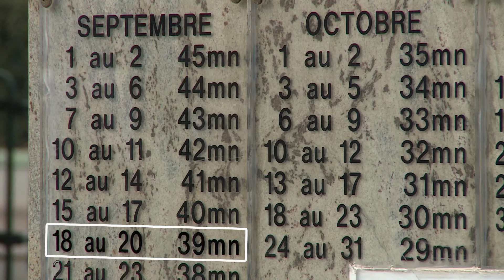Journées du patrimoine à Poussan : présentation du cadran solaire par Roger Tognetti 4' 20"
À l'occasion des journées du patrimoine, Roger Tognetti a présenté le cadran solaire de Poussan Gnomoniste amateur, il nous fait partager sa passion et nous dévoile le fonctionnement et le mode de lecture des cadrans solaires.

Gilbert Raulet